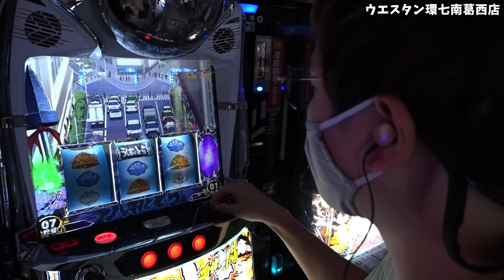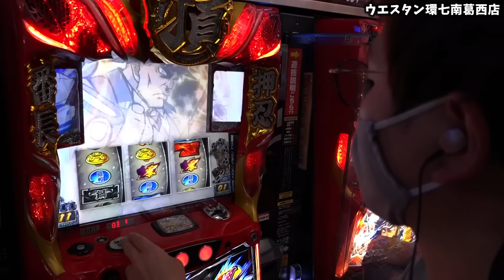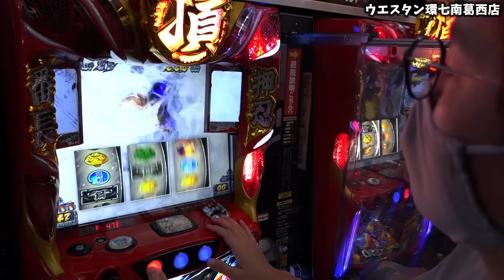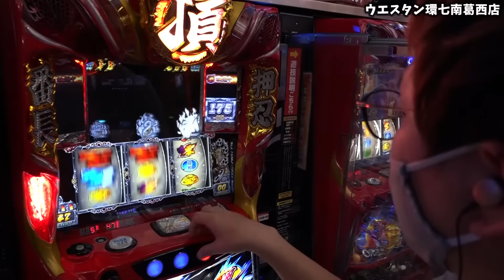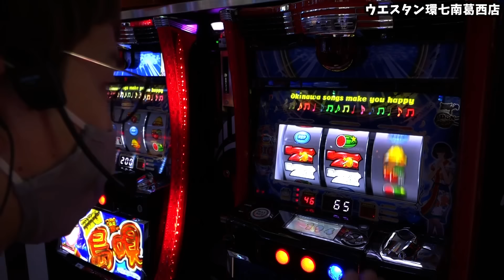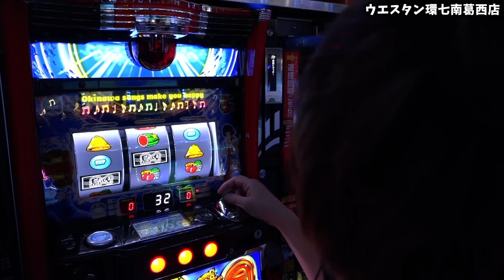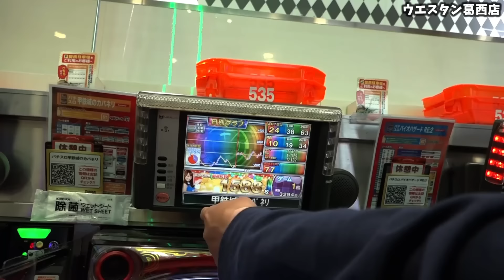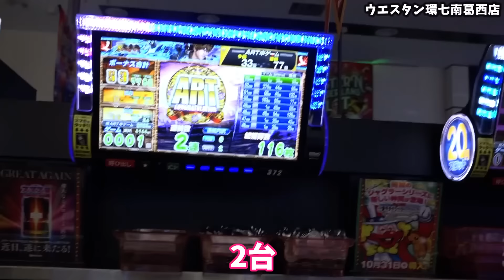【番長ZERO】大事な1レバー!!【sasukeのパチスロ卍奴#406】【BIG島唄】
収録：ウエスタン環七南葛西店

収録予定
12/19(月) 千葉県 浦安市猫実のお店 sasuke
12/19(月) 東京都 「Wのチカラ」 ガイモン
12/21(水) 千葉県 行徳駅近くやよい軒並びのお店 sasuke
12/22(木) 福岡県 いつものお店 sasuke
12/23(金) 埼玉県 桜区中島のお店 sasuke
12/23(金) 埼玉県 桜区中島のお店 sasuke
12/24(土) 東京都 W之チカラ sasuke
12/24(土) 栃木県 ビックマーチ西川田店 ガイモン
12/25(日) 三重県 キング観光サウザンド桑名本店 sasuke
12/25(日) 三重県 キング観光サウザンド桑名本店 ガイモン
12/26(月) 福岡県 太宰府市4月オープンのお店 sasuke
12/27(火) 東京都 「Wのチカラ」 sasuke
12/27(火) 東京都 「Wのチカラ」 ガイモン
12/28(水) 埼玉県 所沢のいつものお店[Gの極] sasuke
12/28(水) 埼玉県 所沢のいつものお店[Gの極] ガイモン
12/29(木) 千葉県 浦安駅北口のお店 sasuke
12/29(木) 千葉県 浦安市猫実のお店 ガイモン
12/30(金) 当日告知 sasuke
12/30(金) 当日告知 ガイモン
12/31(土) 三重県 お世話になってるお店 オールナイト収録 sasuke
12/31(土) 三重県 お世話になってるお店 オールナイト収録 ガイモン
1/3(火) 岐阜県 プレイランドキャッスル大垣店 sasuke
1/3(火) 岐阜県 プレイランドキャッスル大垣店 ガイモン
1/6(金) 東京都 台東区のお店 sasuke
1/7(土) 長崎県 諫早市のお店🦁 sasuke
1/7(土) 東京都 「Wのチカラ」 ガイモン
1/8(日) 埼玉県 所沢のいつものお店[Gの極] sasuke
1/8(日) 埼玉県 所沢のいつものお店[Gの極] ガイモン
1/9(月) 東京都 「Wのチカラ」 sasuke
1/9(月) 千葉県 浦安市猫実のお店 ガイモン
1/10(火) 東京都 台東区のお店 sasuke
1/11(水) 東京都 台東区のお店 sasuke

▼頂-ITADAKI- LINE@
line://ti/p/@gyh2739o